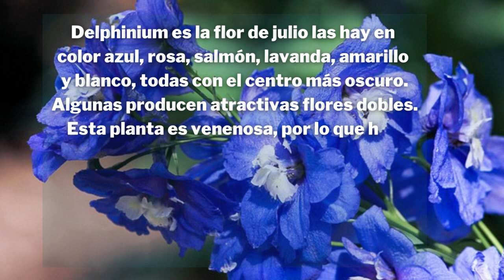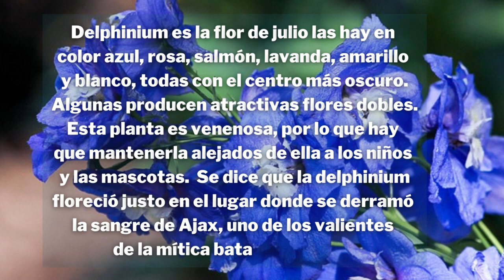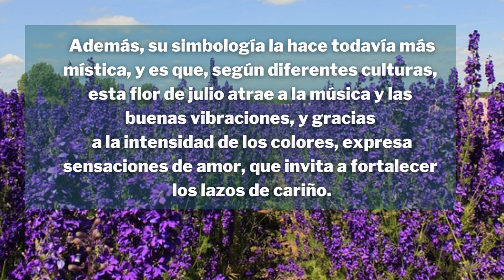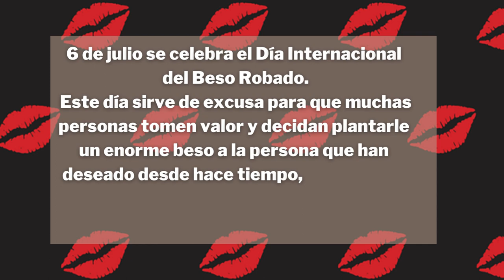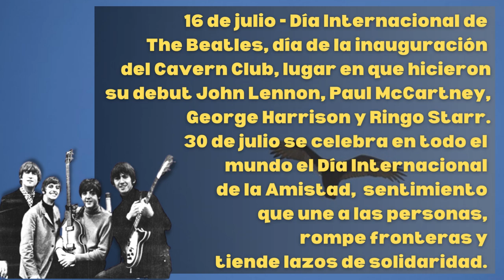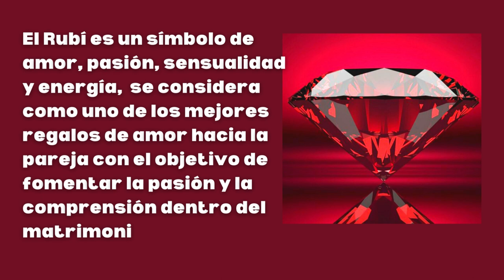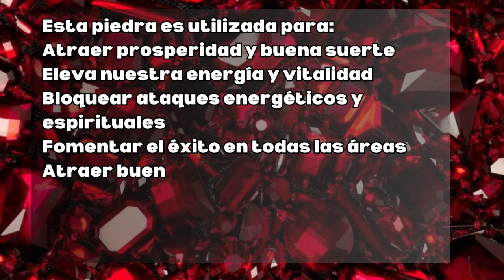Curiosidades De Julio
Hola, llego Julio del 2023. Aquí te comparto datos interesantes, divertidos y raros del mes de Julio.

Quieres mantenerte motivado, inspirado y confidente; chequea Frases Sin Etiquetas y cambiará tu dia, hoy @discurxxo